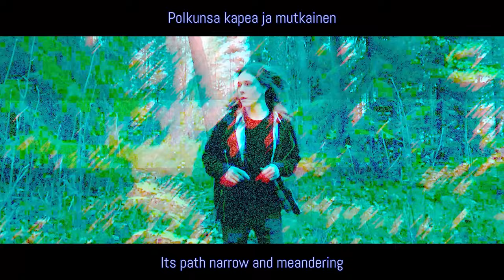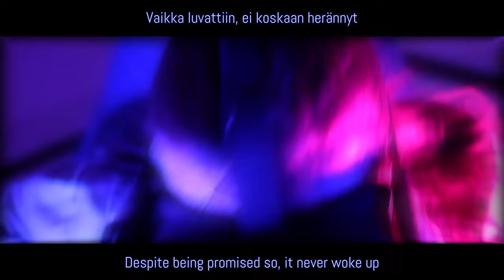Birds of Necama - Maadu (music video)